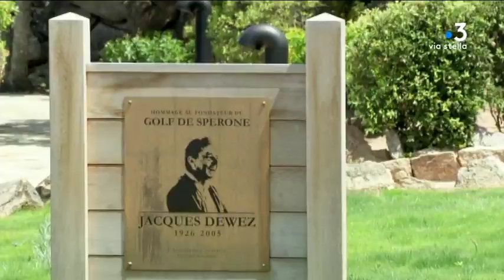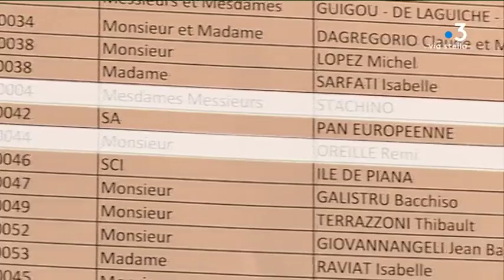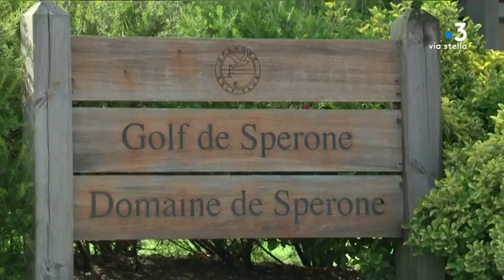Le golf de Sperone en passe de changer de main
Le golf de Sperone est à vendre et une transaction semble en bonne voie. La famille Dewez pourrait céder ses parts à un producteur de cinéma. Il envisage d'y construire un hôtel.

Intervenants - Dominique de la Taille, propriétaire à Sperone ; Patrick Tafani, adjoint à l'urbanisme à la mairie de Bonifacio

Equipe - Florence Antomarchi ; Sylvie Loigerot ; Hervé Costa ; Bertrand Pasbecq